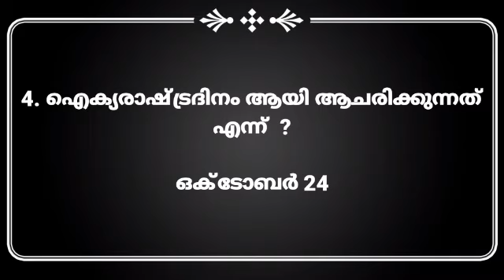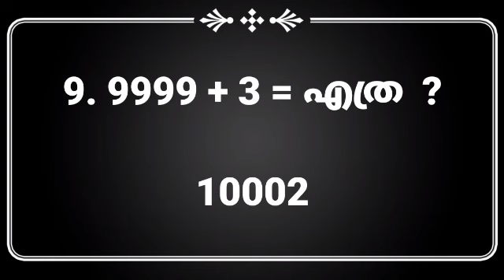LSS Exam 2020 - 2021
Anchor - Devan
Helper - Veena
Editor - Devan